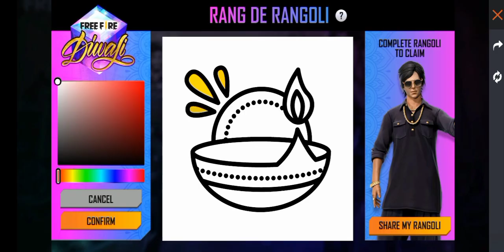HOW TO COMPLETE THIS NEW EVENT OF FREE FIRE ? 😱 || GAMING WITH DOGE 🤟❤️